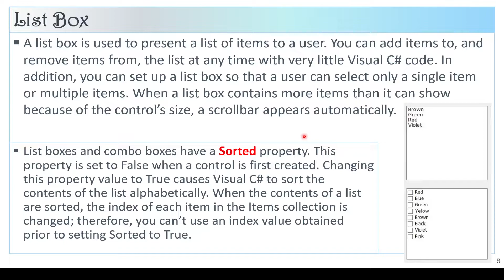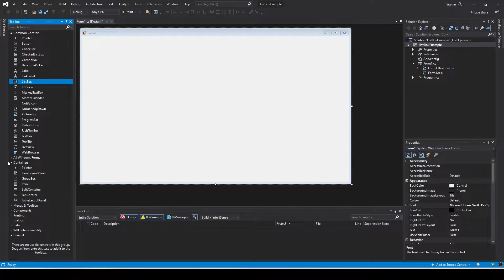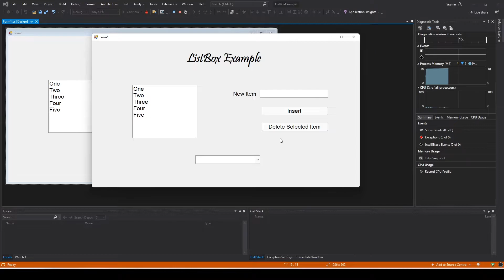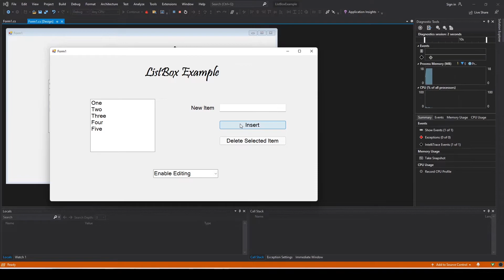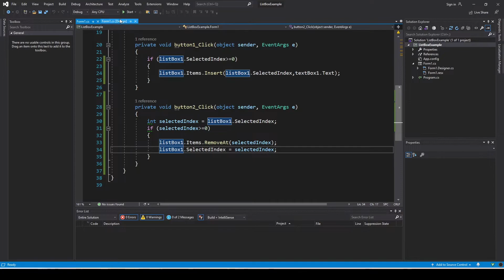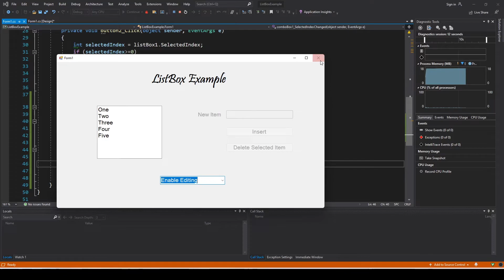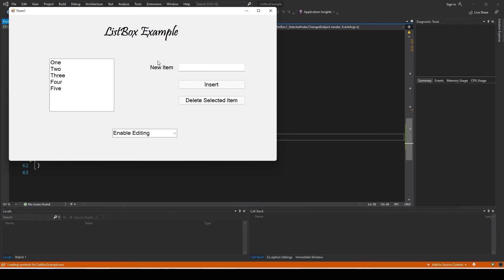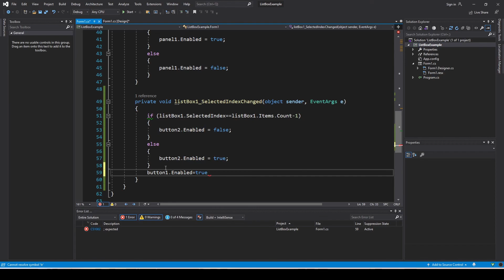Lecture 05 :part 03 : ( Extended version ) ListBox and ComboBox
This is an extended version of the lecture showing the use of insert.